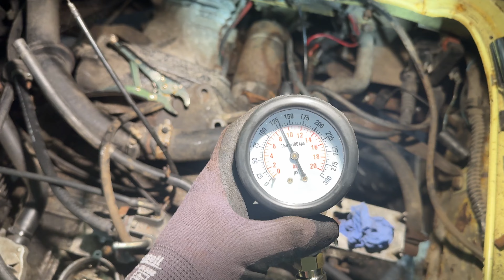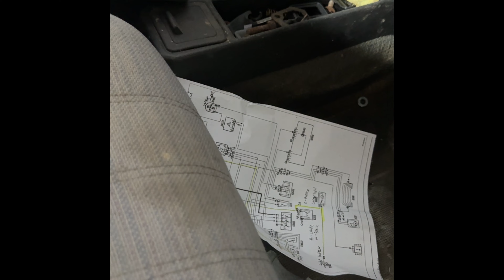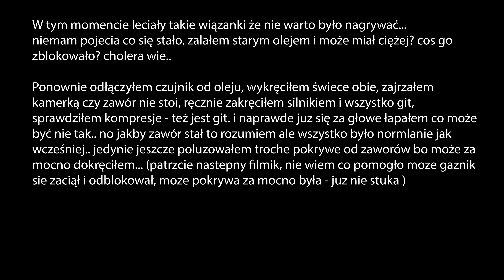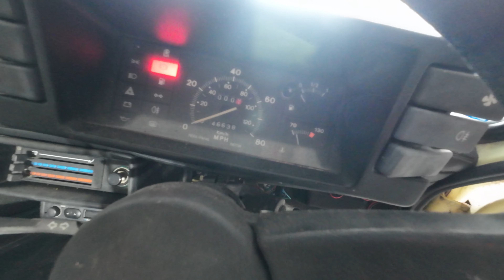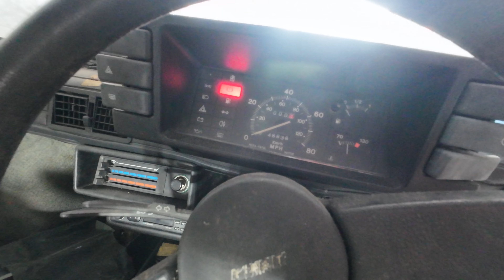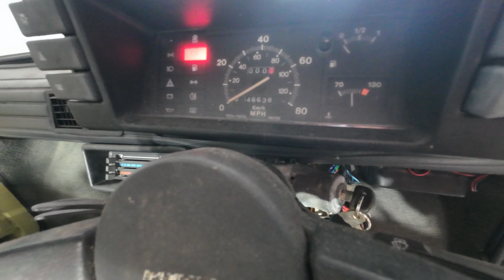Pierwsza jazda TRUPEM !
Pierdział, strzelał, kichał i trzepał aż w końcu pojechał! Witam w kolejnym odcinku z seri Ratujemy Polski FIAT 126 p BIS ANGLIK REMONT. w ostatnim odcinku ogarnialiśmy kompresję i troszkę polepszyło się bo z 0psi weszło na około 100 ale to i tak było mało. teraz poprawiliśmy kompresje ustawiając zawory i pracuje na dwa gary! aż udało się nim przejechać ! zapraszam do oglądania mam nadzieje ze się podoba a jak nie to proszę o komentarze. łapki w gore i suby mile widziane, a polecam subskrybować bo w następnym filmiku zabieramy się za blachę.. a jest gorzej niż myślałem... jak chcecie mieć filmiki i info na bieżąco to zapraszam na:

Pozdrawiam! do następnego!